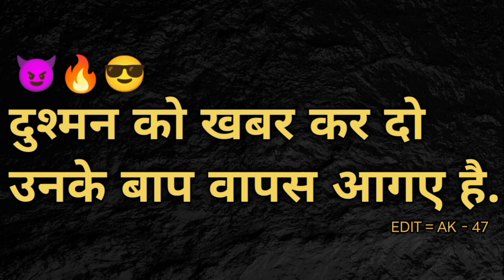attitude_status || attitude_status attitude attitudeshayari attitudestatus viral video trend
|| attitude_status